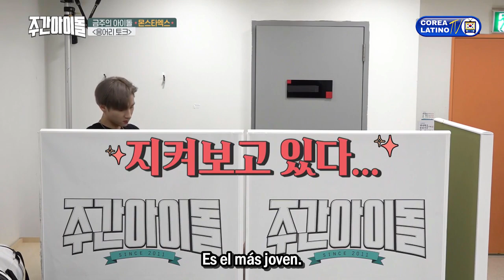[Sub Español] MONSTA X - Weekly Idol E.380 (2018)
Anfitriones: Yoo Se Yoon,  Kim Shin Young &  Lee Sang Min.

Subtítulos español traducido y editado de fuente en ingles por "~KD✘".

Si te gusta nuestro trabajo y deseas ayudarnos a seguir mejorando, puedes donar en el siguiente enlace
Tu aporte es fundamental para mejorar nuestro contenido.

¡Disfrútenlo!